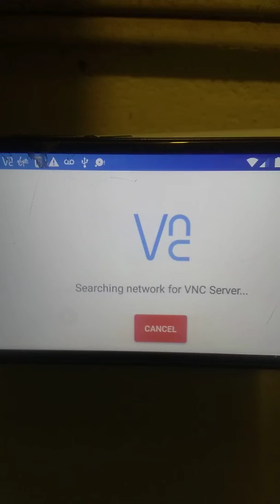Washing machine with Raspberry pi sense hat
I'm using the pi to text me when  wash cycle is completed.  The sense hat has  accelerometers that detect when the spin cycle is complete.  Also, a Tkinter program running on an old deactivated cell phone is used for selecting who is text when the wash is done.